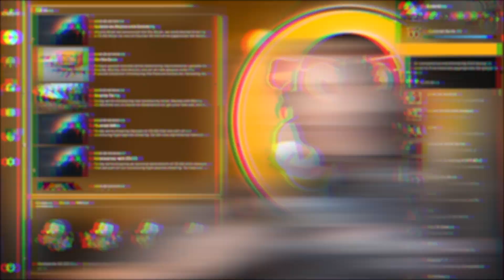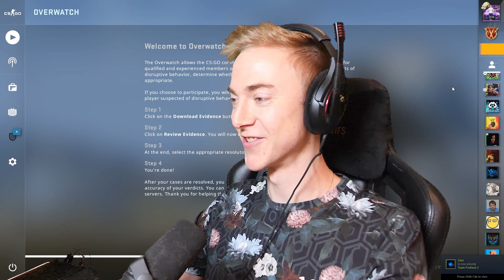Suspect kill = Case, but it's HvH... (OVERWATCH)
Of course I get a HvH match while doing this challenge...

MIGfMA0GCSqGSIb3DQEBAQUAA4GNADCBiQKBgQCna0UmhYIZ8lSpCWBp4KbGEoeroKj0HJf/XC8547q7qx4IAZpYv6ZePa8/lxFJaS0Ztju2L59sFRZtQ2DYZolMSL0v9hEevUedYNmOTu7YLFpEWunmKwLhjGGGqFSXm6EOrs+ukPtCv4mXTVBrI08kB474qNlH8m+zYSx8l+mJ1wIDAQAB